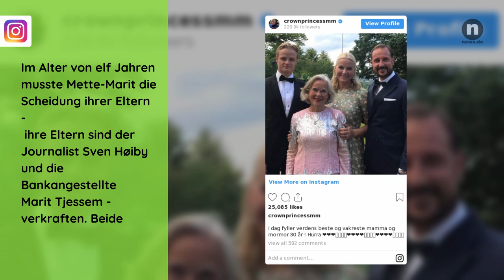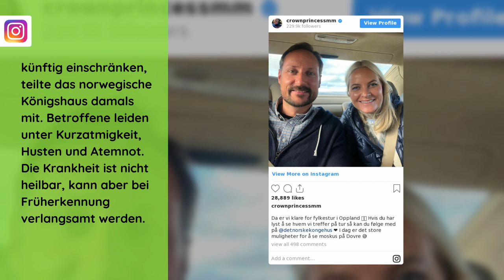Prinzessin Mette-Marit von Norwegen: Herbe Schicksalsschläge! So geht sie mit ihrer Krankheit um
Mette-Marit, die Prinzessin mit der dunklen Vergangenheit, lässt sich nicht unterkriegen. Trotz zahlreicher Schicksalsschläge hat die Frau von Prinz Haakon nie ihr Lächeln verloren. Wir werfen einen Blick auf ihr bewegtes Leben.